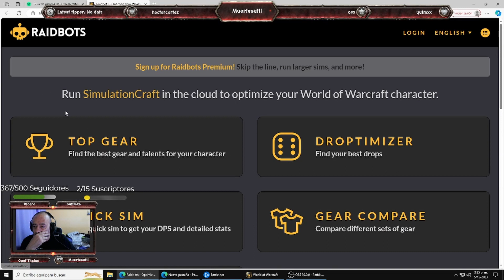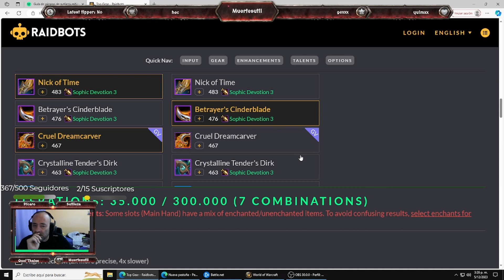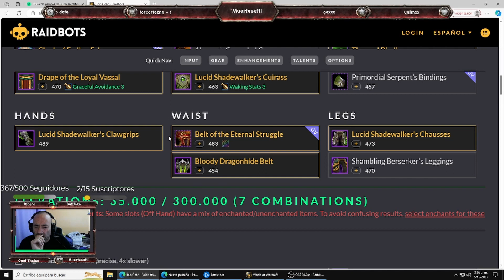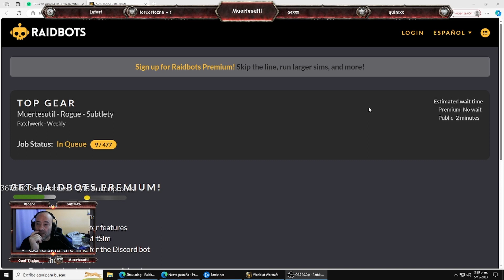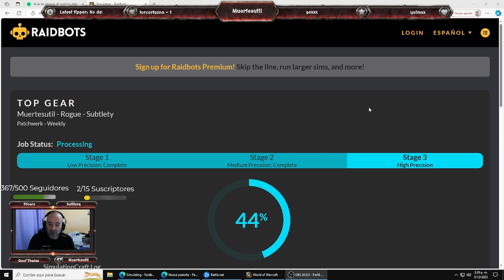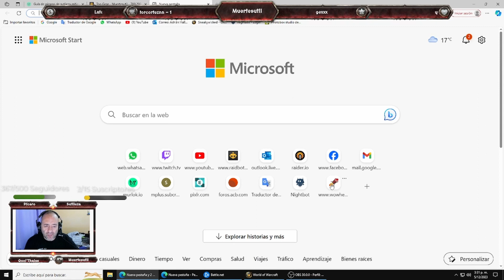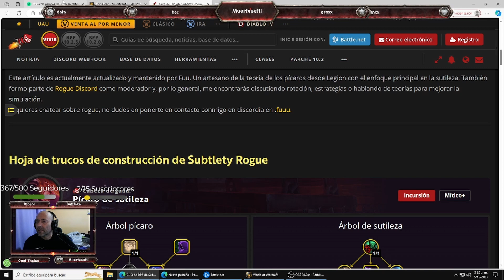WOW - LA GRAN BÓVEDA 3° - COMENTEN COMO CREEN QUE ME FUE A MI Y A USTEDES -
MIRANDO LA SUERTE EN LA 3° BÓVEDA SEMANAL...